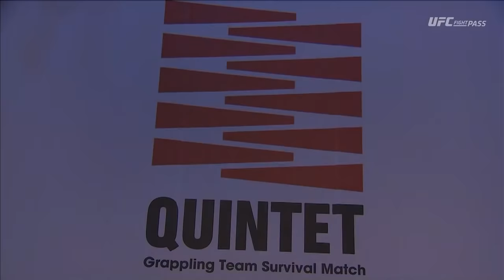Quintet Fight Night 3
Tokyo, Japan